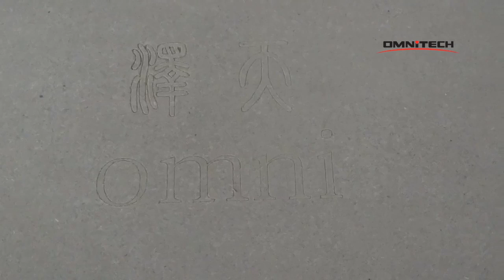Styrofoam Polystyrene Sculpture Carving on CNC Router Machine With Rotary Device Attachment